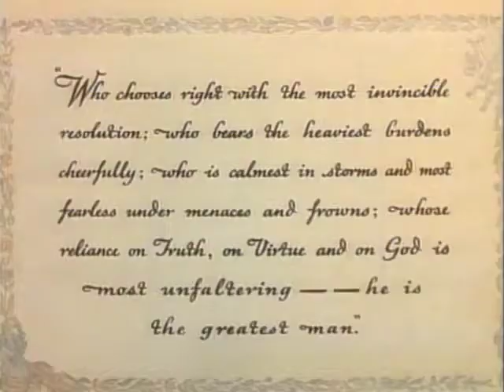The Great Mr. Handel (1943) | Trailer | Wilfrid Lawson | Elizabeth Allan | Malcolm Keen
Watch The Great Mr. Handel (1943) Trailer on Vision Video

This story deals with the later stages of Handel's life, leading up to the composing of his masterpiece "Messiah."  During his early years in London, Handel had enjoyed the King's patronage and people flocked to theatres to see his operas.  But soon fashionable society turned against him.  Plagued by financial worries and ill health and abandoned by almost everyone except those closest to him, Handel shut himself away and worked day and night on "Messiah."

His gifts were extraordinary.  His life an adventure.  His legacy priceless. A lavish period drama produced in 1942 by Lord Rank's G.H.W. Productions Ltd.  This was the first color film shot with "character lighting" instead of the flat overall lighting hitherto demanded by Technicolor. This story deals with the later stages of Handel's life, leading up to the composing of his masterpiece "Messiah."  During his early years in London, Handel had enjoyed the King's patronage and people flocked to theatres to see his operas.  But soon fashionable society turned against him.  Plagued by financial worries and ill health and abandoned by almost everyone except those closest to him, Handel shut himself away and worked day and night on "Messiah."  Its performance at the Royal Opera House in 1743 resulted in a standing ovation led by the King.  It began a tradition and fitting honor for the incomparable Handel, composer of one of the finest oratories in the English Language.

Director: Norman Walker
Starring: Wilfrid Lawson, Elizabeth Allan, Malcolm Keen, Michael Shepley, Max Kirby